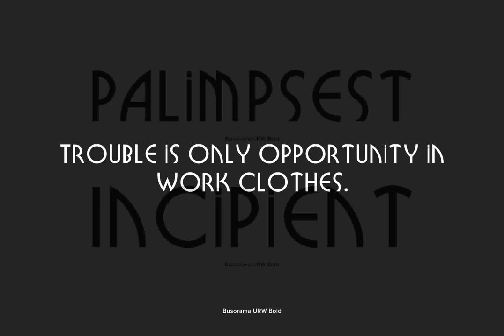Busorama Font Download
Designed by Herb Lubalin in 1970, Busorama is a display font release by URW. Contains language support for West, East, Turkish, Baltic, and Romanian.